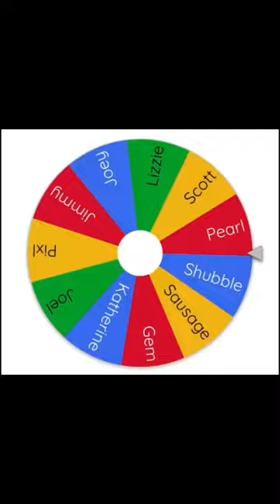The wheel chooses Empires SMP ships (very cursed XD)